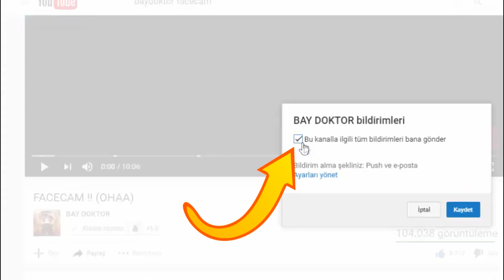ALTINA SU KOYAMAZSAN ÖLÜRSÜN !! (MLG) - Minecraft